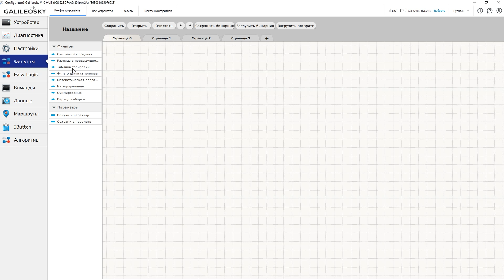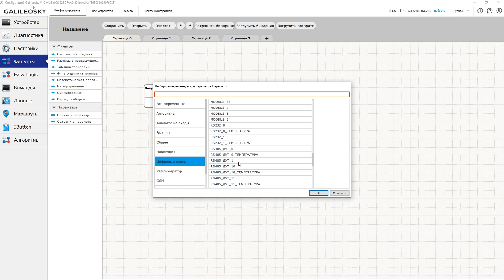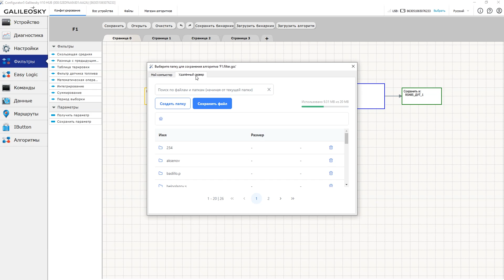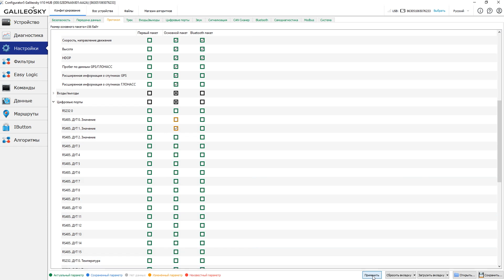Знакомство с ПО Конфигуратор: № 17. Вкладка «Редактор фильтров»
Продолжаем знакомство с ПО Конфигуратор и переходим от настроек к следующему пункту меню: «Редактор фильтров».